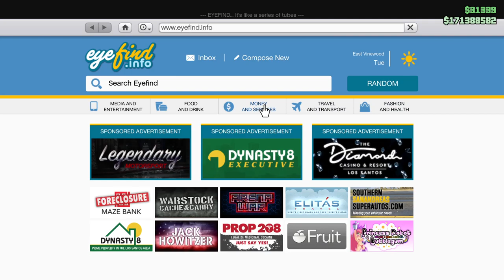Off the Rails on Hard! First Dose Missions for Liveries! Let's Play GTA5 Online!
So if you do the First Dose Missions on Hard Mode, Rockstar is giving you rare vehicle liveries for various achievements. I'm not sure what ones I'm going to achieve, but we can try, right?